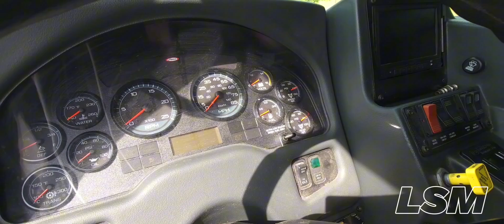Onslow County, NC Bear Creek Engine 204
A quick look at Onslow County Freedom Way station with Engine 204